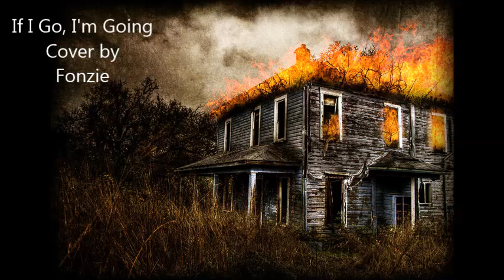If I Go, I'm Goin (Acoustic Guitar Cover) | Gregory Alan Isakov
It has been almost 5 months since I uploaded something. I've been away from my Guitar for work related reasons and been battling cold for some time.

But here I am, with a cover of this beautiful song by Gregory Alan Isakov. Hope you like it.

Chords: C, F, Am, G and Em7